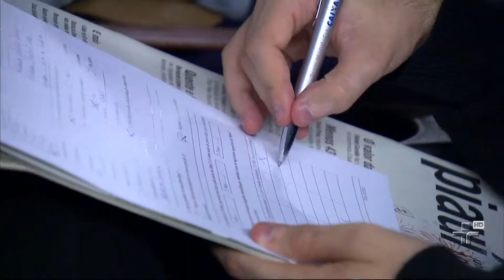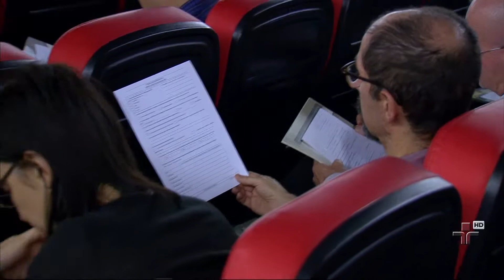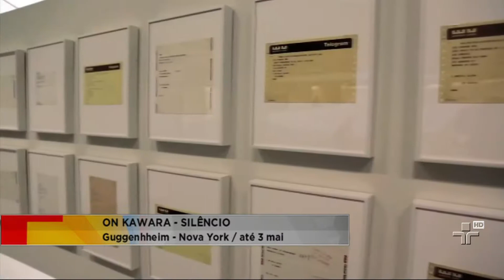Why the Horse? - Metrópolis - 12/04/15 - Bloco 2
O Metrópolis  recebe a diva do teatro paulista Maria Alice Vergueiro e o ator Luciano Chirolli. Aos 80 anos e com mais de 50 de carreira, Maria Alice fala do novo espetáculo Why The Horse? O Último Ensaio, de Fábio Furtado, em cartaz no Sesc Santana, em São Paulo.